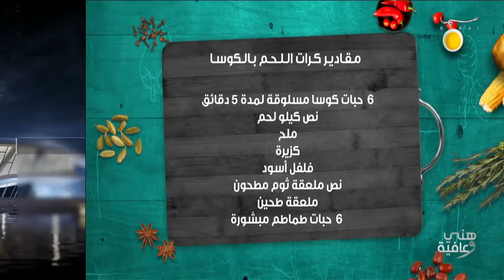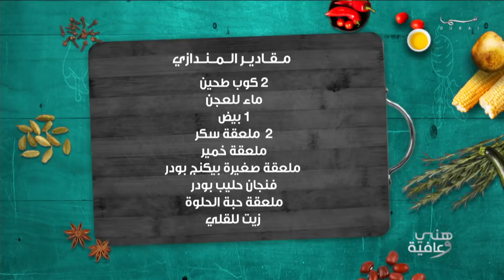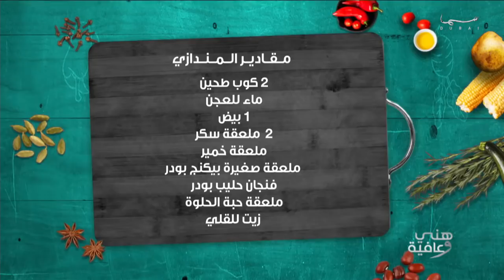هني وعافية الموسم الرابع - كرات اللحم بالكوسا، سلطة ليدي بيرد، والمندازي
برنامج طبخ يومي يقدم مجموعة من الطبخات الخليجيات تضم أقكار مختلفة للمائدة خلال شهر رمضان المبارك ، بالاضافة الى القليل من المطبخ العالمي، هني و عافية مع الشيف ام راشد من الامارات، الشيف خولة السيب من البحرين و الشيف عهود الكندري من الكويت.

ـــــــــــــــــــــــــــــــــــــــــــــــــ
تابعنا على شبكات التواصل الإجتماعي: